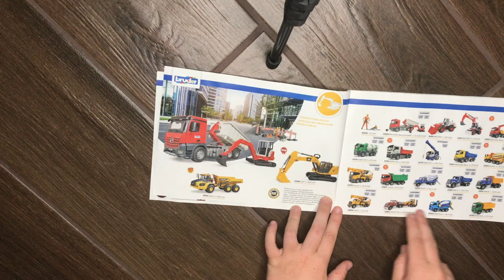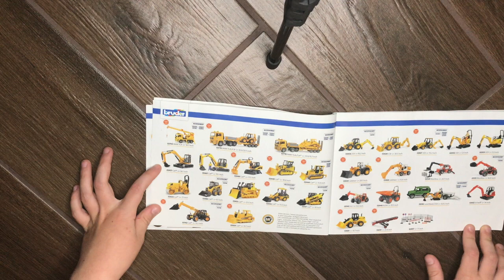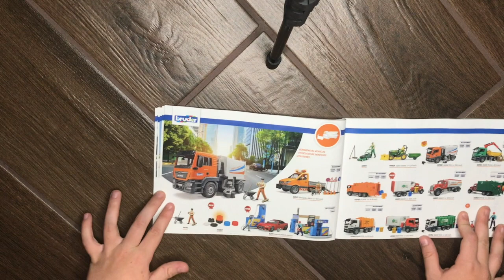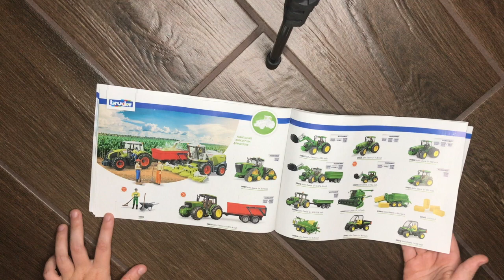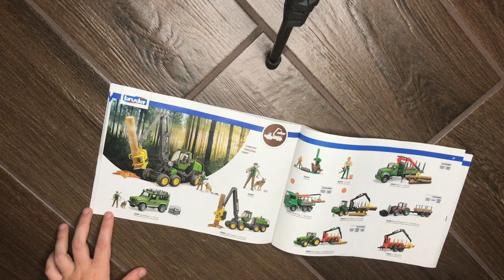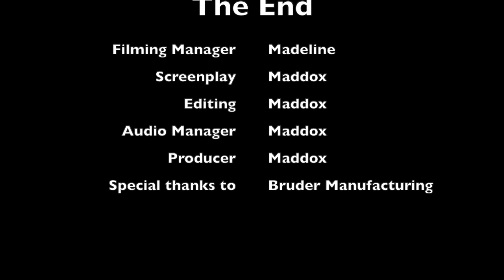BRUDER UPS Warehouse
Bruder is cleaning Bruder UPS Warehouse!